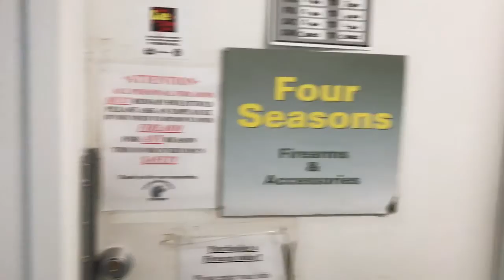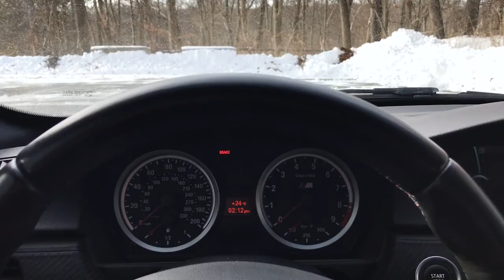Taking Breaks + Gun Fun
One of my friends wanted to purchase his first gun and asked if I wanted to tag along. Of course I said yes! I also go over why taking breaks from work is healthy and necessary.

** Products I use to wash or detail my cars/bikes **

Chemical Guys Snow Foam
Chemical Guys Mr. Pink
EZ Brush
Wheel Brush

** Products I use to record and edit my videos **

Canon M6
Rode SmartLav
Zoom H1

** Vehicles & Bikes I make videos on **
2011 BMW M3
2003 Nissan 350Z
2015 Nissan Murano
2008 CBR600RR
1999 Kawasaki Vulcan 800 Classic

What I use to monitor and schedule my channel

** CoderMan social channels (business and cars) **